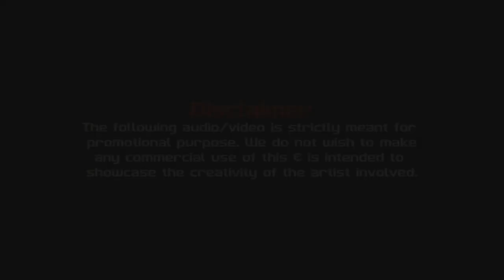💯PUBG Bus Skin for MARUTHI V2, ETS 2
"Music used in this video are Non-copyrighted "

Kindly please support me...